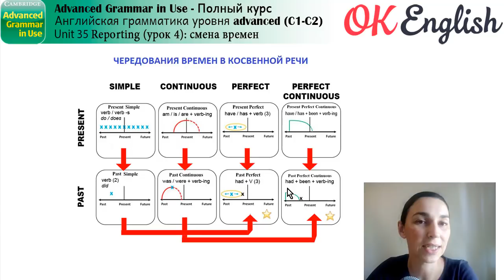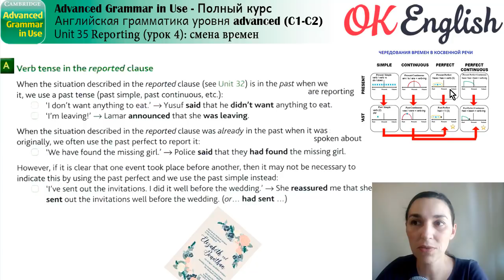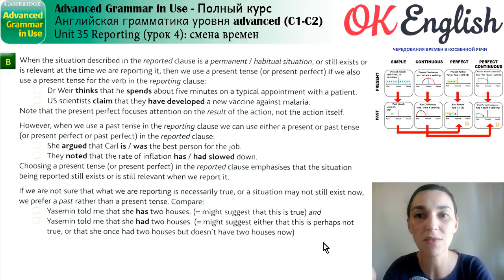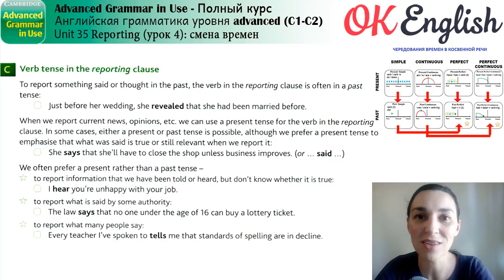Unit 35 Reported Speech (4) Согласование времен в косвенной речи 📗Английский Advanced | OK English